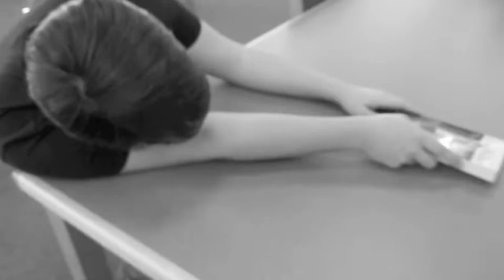French News Cast: Edgewood High School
My lovely friend, Victoria and I had to make a video for French class.
This was the easiest way to hand it in. ENJOY

*please don't feel offended by some of the stereotypes*